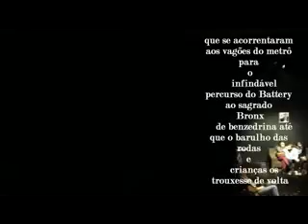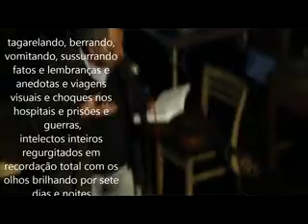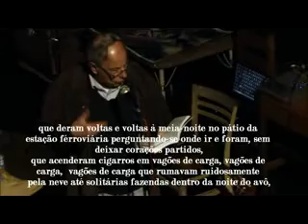Noite Beat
Mês passado rolou a "Noite Beat"com a produção da Ivone Fs. O EVENTO marcou 30 anos da publicação da tradução feita por Claudio Willer do "Uivo" de Allen Ginsberg. Aconteceu lá no Cemitério de Automóveis (valeu Mário Bortolotto e toda a equipe). Noite mais do que especial e eu fiz um registro caótico (tremido, chacoalhado e cheio de esbarrões... mas vale mesmo assim).

Trilha de abertura: trecho de "Zeus" de autoria e executado por Hp Charles